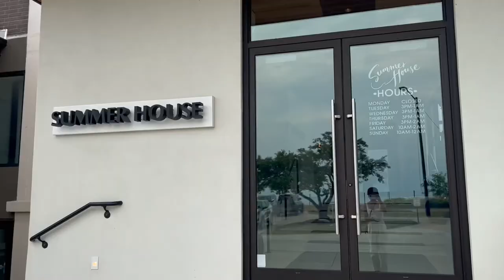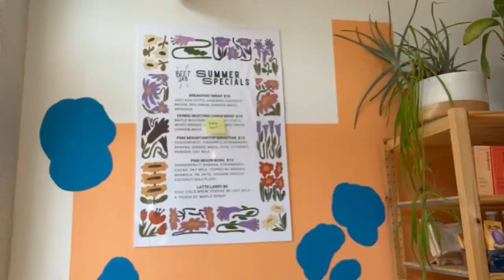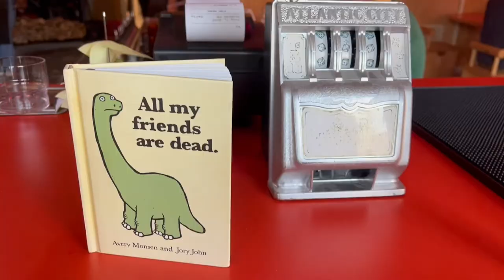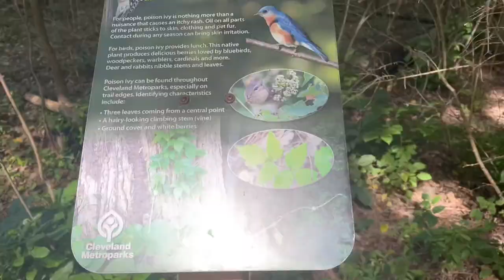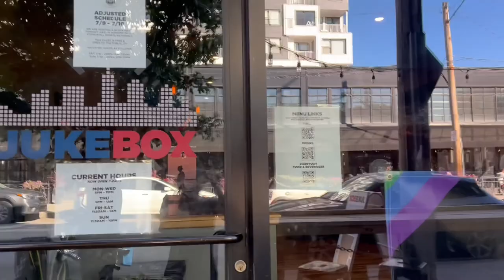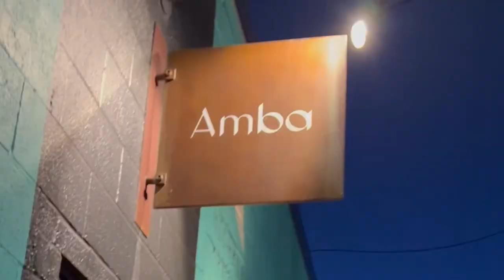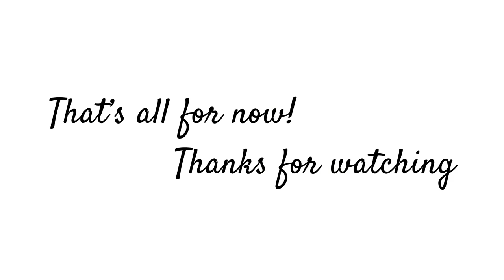Summer diaries ep.1 Cleveland/OHIO CITY vlog | a few days in my life | night shift RN